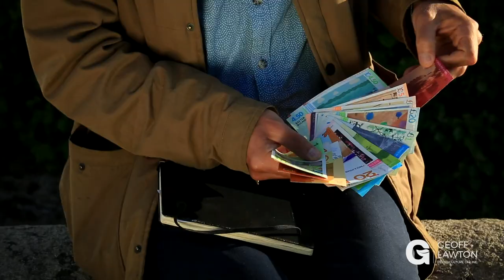Green is the New Silver (Lining)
This film covers a great deal of ground: a brief introduction to permaculture, personal stories about how I got started, an overview of the Greening the Desert project and Zaytuna Farm, and more. It is the first video in a 4-part “Permaculture Masterclass” in which I try to share the what, how, and why of permaculture, along with why it is so critical that we learn and apply this nature-inspired design science immediately, whether in our backyards, farms, communities... or even windowsills.

About Geoff:

Geoff is a world-renowned permaculture consultant, designer and teacher. He has established permaculture demonstration sites that function as education centres in all the world’s major climates — information on the success of these systems is networked through the Permaculture Research Institute and the website.